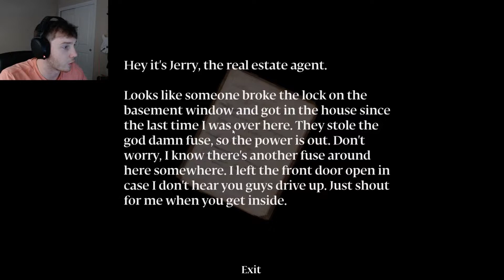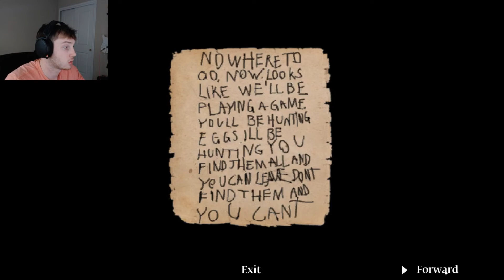INVESTIGATING THE HOME OF A SERIAL KILLER | MURDER HOUSE P.2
A news reporter investigates the haunted home of a serial killer...

Murder House P.2